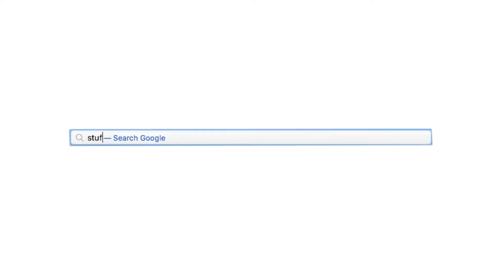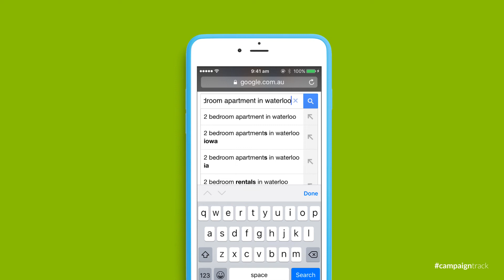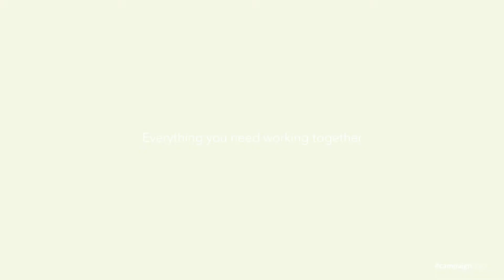HARCOURTS GOLD VER 3